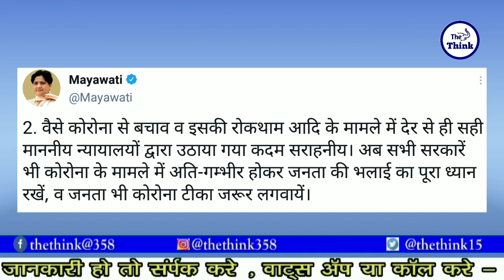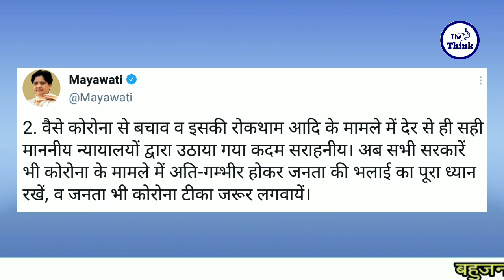बहन मायावती ने दी देशवासियो को ईद की मुबारकबाद | कहा कोरोना के नियमो का पालन करे | The Think | Bsp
Sandip Anand , Chief Editer
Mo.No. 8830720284